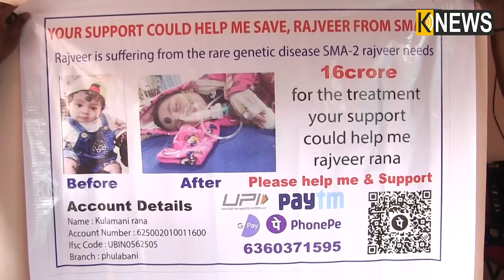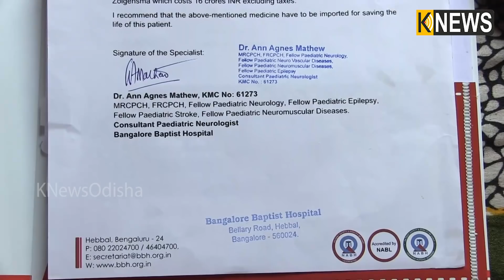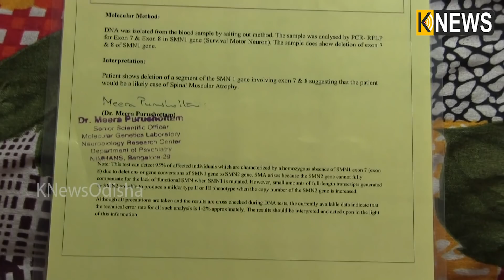ନିଜ ପିଲାର ଜୀବନ ପାଇଁ ଦୁଆର ଦୁଆର ବୁଲିଛନ୍ତି ଏଇ ବାପା ମା || knews odisha